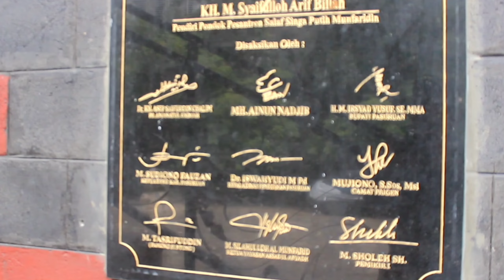Semangat Menjemput Cita-cita